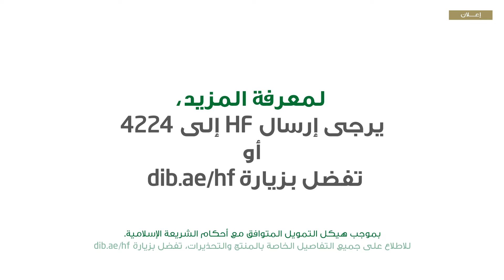التمويل السكني بدون مفاجآت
تخطط للغد؟ ابدأ من اليوم واحصل على التمويل السكني بدون مفاجآت